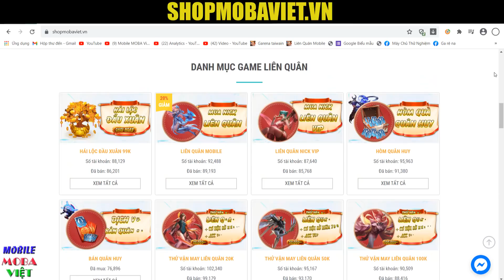Quay lại làm trùm AD JOKER cầm súng bắn nhanh như hack Liên quân mobile mùa 18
Quay lại làm trùm AD JOKER cầm súng bắn nhanh như hack
Ngọc Đỏ: 1 Viên ( Tỷ lệ chí mạng +1.6% ) và 9 Viên ( Công vật lý +2 Xuyên giáp +3.6 )
Ngọc Tím: Tốc đánh +1% Tốc chạy +1%